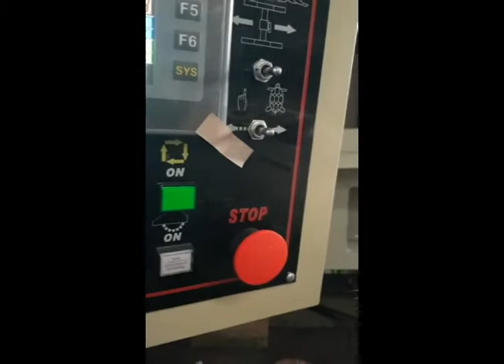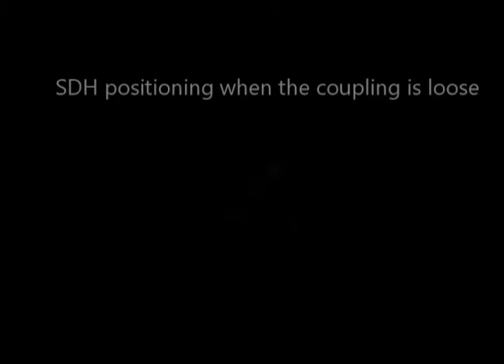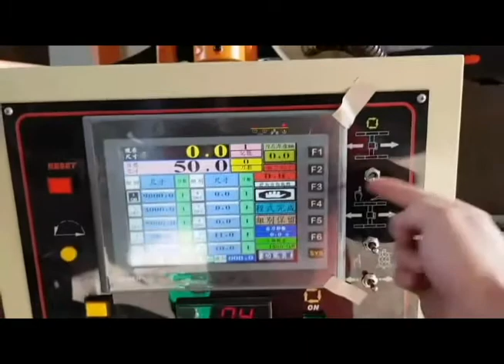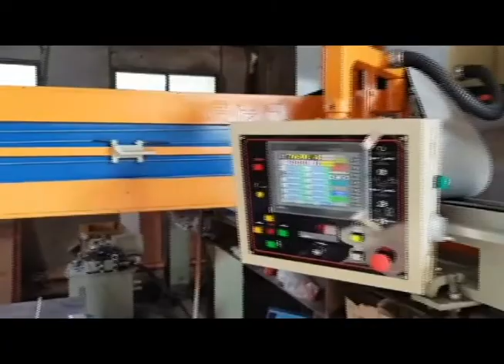SDH with full-closed loop on marble cutting machine(SDH光學尺20181107)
Before parameter adjustment: PA24=890, PA25=80000, PB03=10, PB04=3
After parameter adjustment: PA24=8000, PA25=1500000,PB03=80, PB04=50
Final parameter setting: PA01=0001, PA02=0003, PA03=0002, PA11=100, PA13=0101, PA24=5000, PA26=0001, PB03=21, PB06=34, PB07=17, PB08=70, PB09=88, PB27=0, PB82=10000,PB03=10, PB04=3